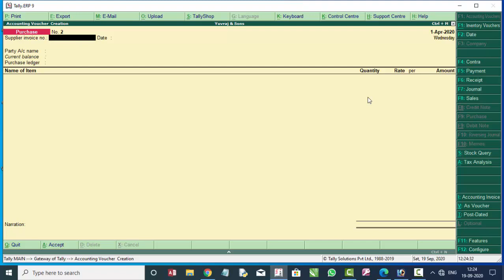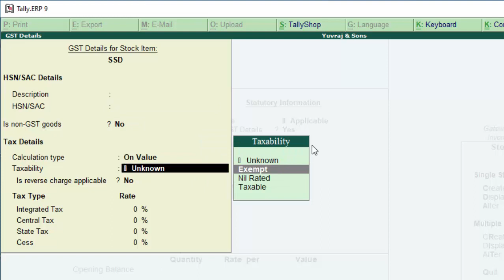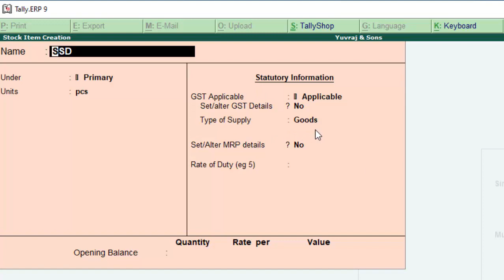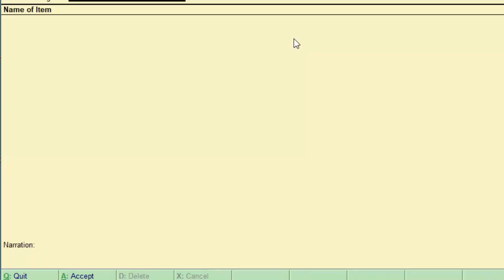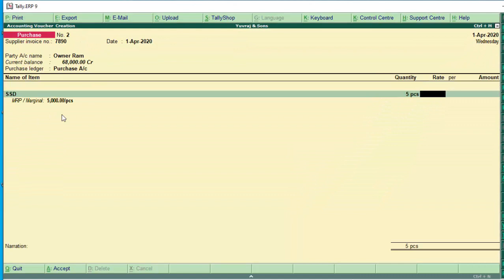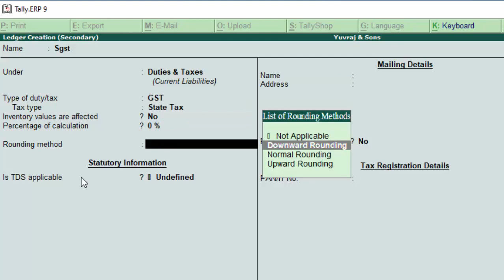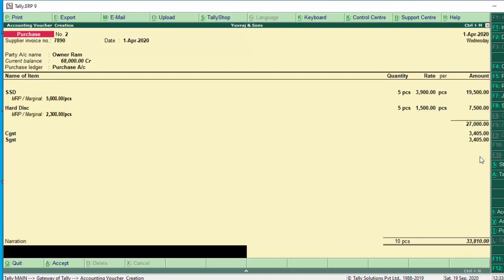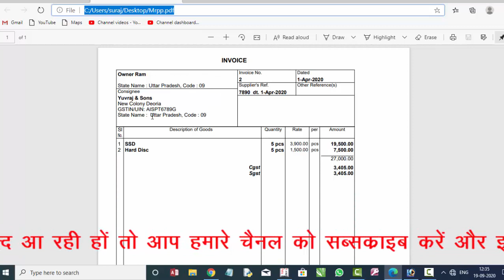How to activate mrp option in tally erp-9 in hindi and english